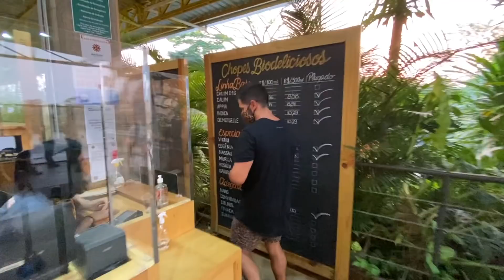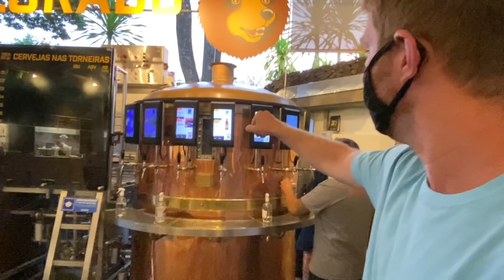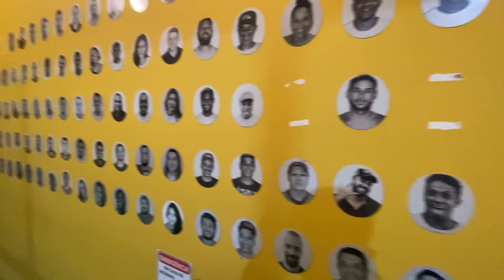VISITEI uma CERVEJARIA no BRASIL e fiquei impresionado .. (TOUR da FÁBRICA/ RIBEIRÃO PRETO)